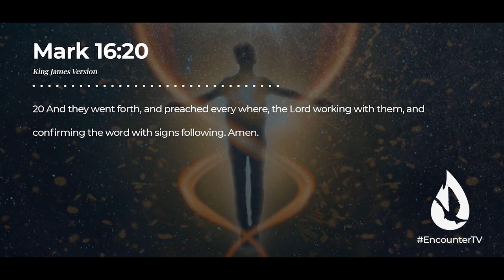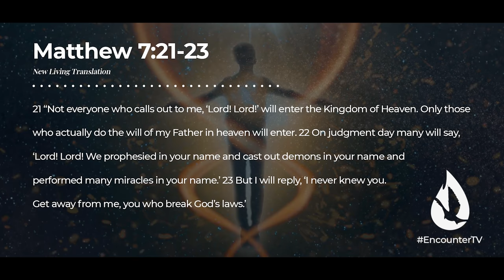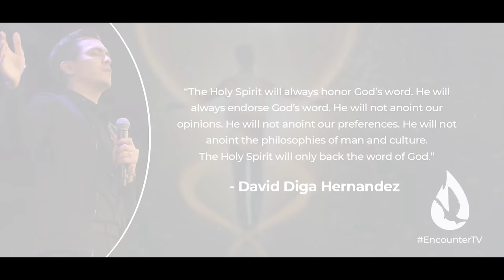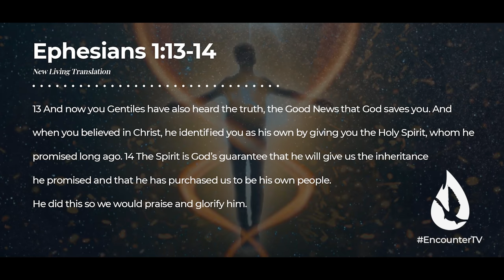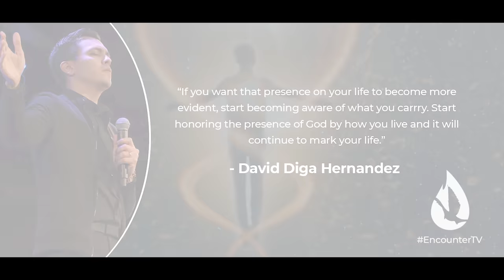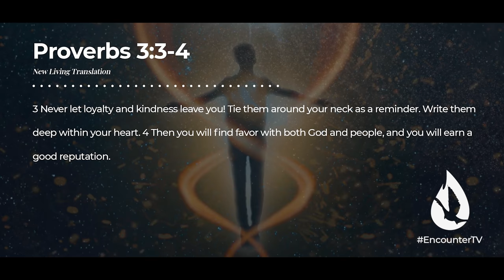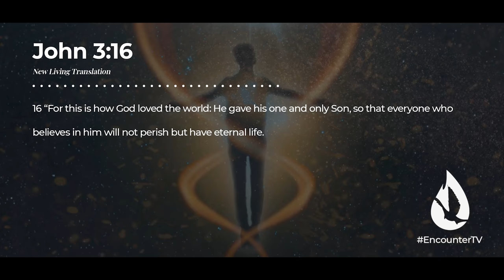How to Know God is With You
Is God backing what you’re doing in life and ministry? How can you know for sure? In this powerful message, David Diga Hernandez shows you how to know God is with you by revealing the Holy Spirit’s signature - three indications that God has endorsed you.

Video Chapters

00:00 - Intro
00:14 - The Holy Spirit’s Signature
00:31 - #1 Miracles
2:49 - #2 His Presence
6:39 - #3 His Favor
10:26 - Prayer
11:30 - Question for Conversation
11:55 - Get Involved